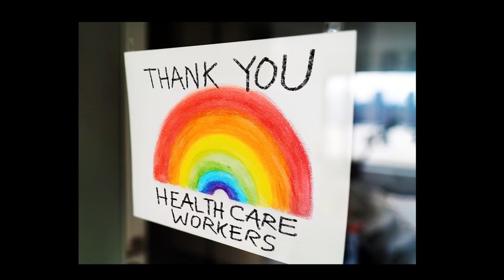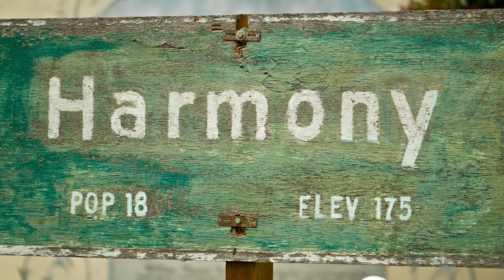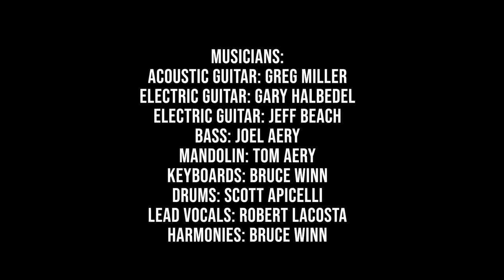Love Goes Viral (Official Music Video) by Robert J. LaCosta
Perhaps the most powerful and hopeful song to come out of the COVID-19 coronavirus pandemic, "Love Goes Viral" is Robert J. LaCosta's (robertlacosta.com) inspiring release that explores "the only thing that lasts" and how we were all in this together. The pandemic taught us that the answer to any crisis and ensuing pressures is love in action.